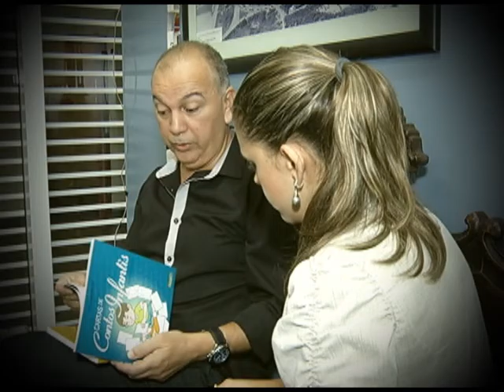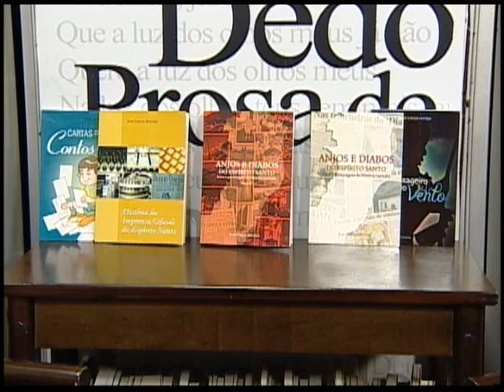Um Dedo de Prosa - José Carlos Mattedi - 11.08.2016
O livro "Anjos e Diabos do Espírito Santo" traz histórias de personagens reais e importantes do Estado.  Este é o  segundo volume escrito pelo jornalista José Carlos Mattedi. Na obra, Mattedi registra histórias a partir de pesquisas e reportagens. Ele também é autor de romances e livros infantis.